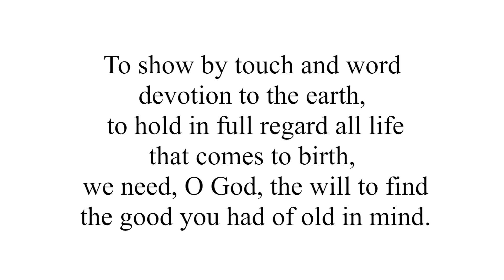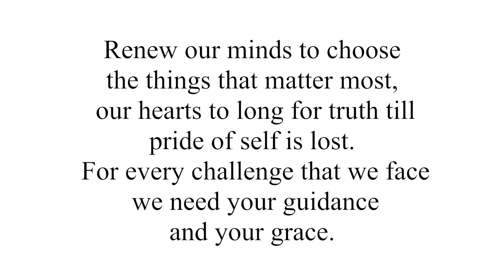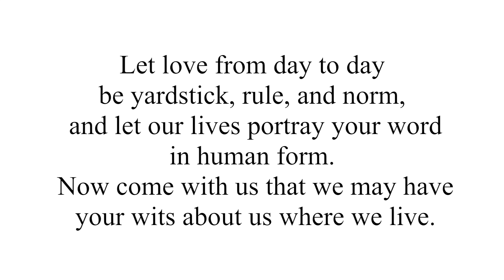#427 To Show by Touch and Word, Voices United (Instrumental)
Words. Fred kaan 1974
Music. Ron Klumeier 1974
Piano. Haewook Kim 2020